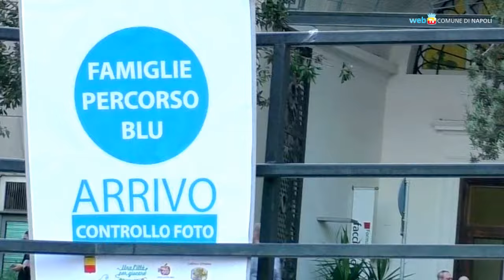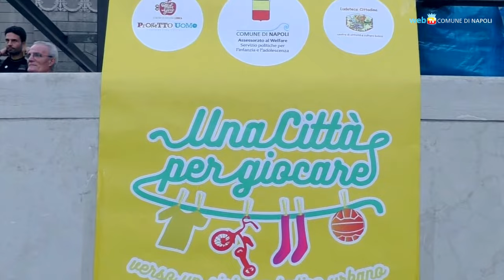Una grande caccia al tesoro per conoscere la città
Cinquecento bambini e ai ragazzi di tutta la città hanno preso parte a una caccia al tesoro "educativa", per conoscere gli spazi, le strade, i monumenti di Napoli.